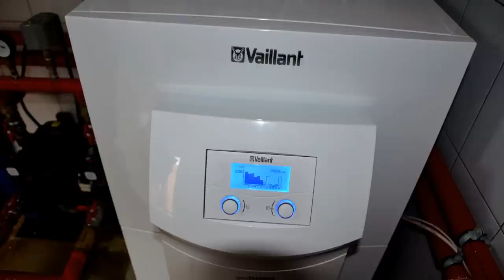Vaillant в Закарпатті: фахівець розповів, як зберегти природу і гаманець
все більше закарпатців встановлюють теплові насоси Vaillant і використовують для обігріву будинку та побутових цілей енергію навколишнього середовища. Приблизно 75% опалювальної енергії обладнання безкоштовно забирає із природи: ґрунту, води, повітря. І тільки 25% оплатної енергії необхідно затратити для роботи самого теплового насоса Vaillant. Найголовніша ж його перевага в тому, що, залежно від типу пристрою, на один кіловат спожитої електроенергії маємо – 4-5 кіловат тепла. На сьогодні це найбільш економічний прилад, який дозволяє обігріти будинок.